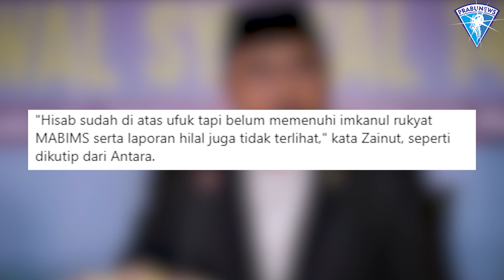RESMI, Kemenag Tetapkan Idul Adha di 10 Juli 2022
Pemerintah menggelar sidang isbat untuk menentukan awal Zulhijah 1443 Hijriah. Pemerintah menetapkan 1 Zulhijah 1443 H jatuh pada 1 Juli 2022. Dengan demikian 10 Zulhijah atau Idul Adha jatuh pada 10 Juli 2022. Tim pemantau hilal di lapangan tidak dapat melihat hilal saat matahari terbenam pada Rabu (29/6).